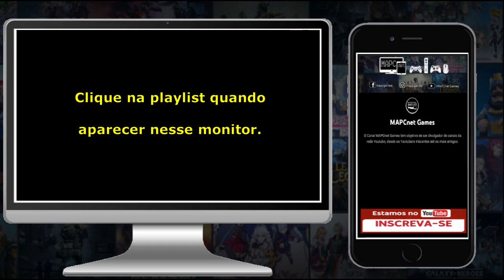Playlist | FC (FIFA) Mobile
Confira os critérios para saber como ter destaques do seu canal nos cards e na tela final dos nossos vídeos.

CRITÉRIOS P/ DESTAQUE CARDS NOS VÍDEOS
- Ser inscrito no canal MAPCnet Games de forma pública.

- Postar um comentário nos  nossos vídeos não comemorativos.

- Ter  mais curtidas nesse comentário, ou primeiro a comentar em caso de empate, até quando for publicado um novo vídeo não comemorativo seguinte no nosso canal.

CRITÉRIOS P/ DESTAQUE FINAL NOS VÍDEOS

- Postar um comentário em qualquer  dos nossos vídeos.

- Ser o primeiro atingir pelo menos 10 curtidas ou mais nesse comentário, ou primeiro a comentar em caso de empate.

- Postar um comentário no vídeo para avisar que atingiu a meta de curtidas e assim ser colocado o destaque conquistado.

Agradecemos por sua visualização.
Agradecemos por seu like.
Agradecemos pelo seu compartilhamento.
Agradecemos por sua inscrição.